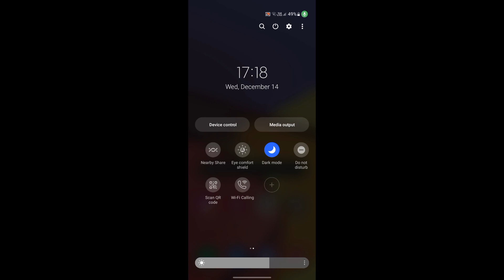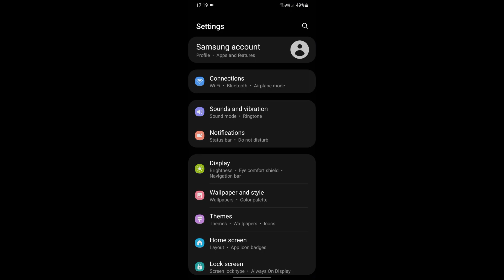Samsung Galaxy M22 Incoming Call (Screen Video)